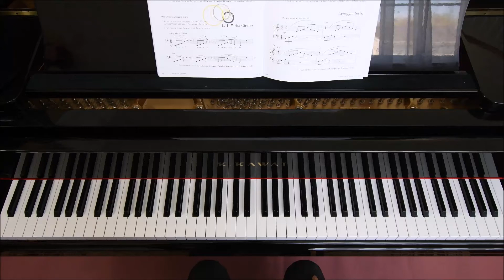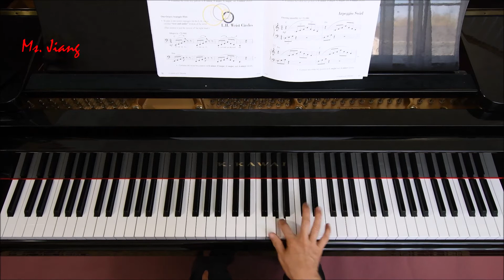P. 36 Wrist Circles & P. 37 Arpeggio Pattern and Arpeggio Swirl——PIANO Adventures T/A Book Level 3A